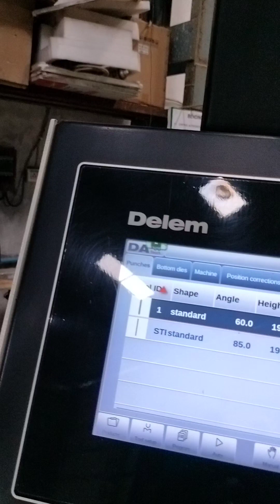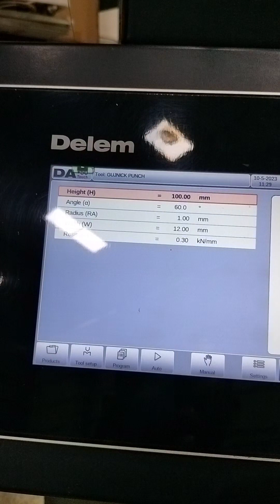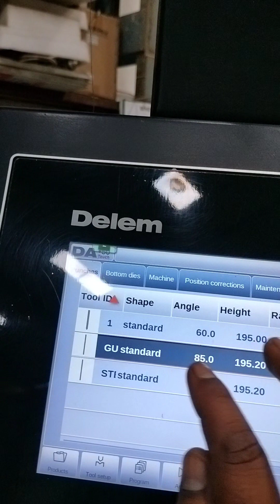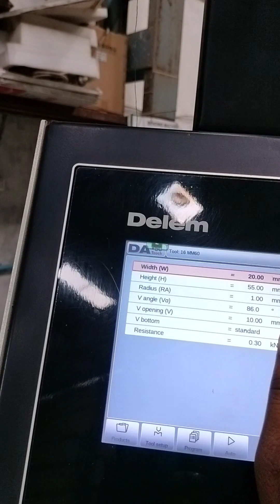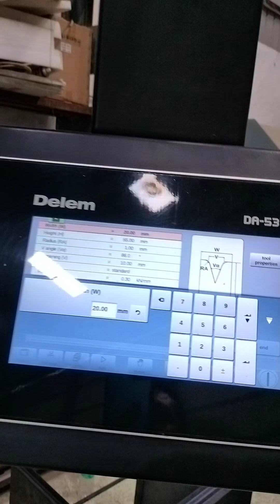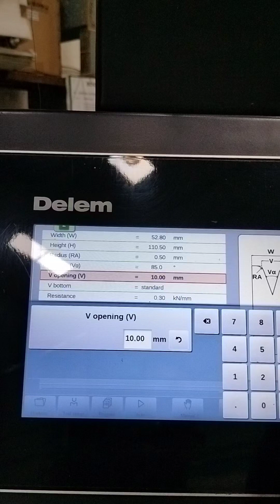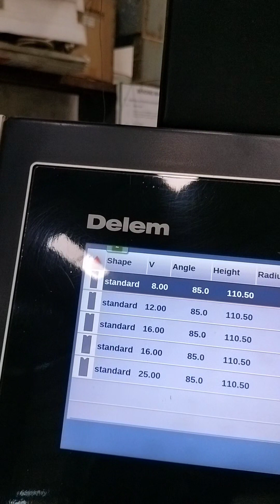CNC BENDING MACHINE DELEM 53 T KE DIE PUNCH BANANA SIKHE